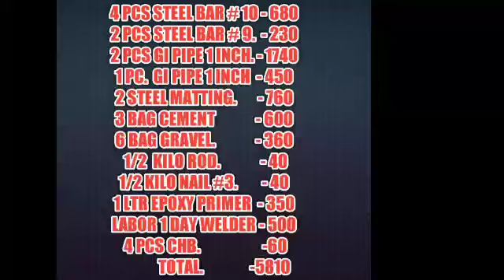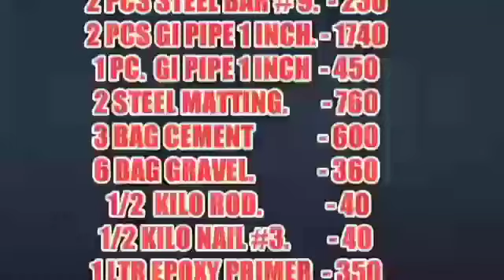Madaling paraan sa paggawa Ng gate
PAANO gumawa Ng gate
murang paraan sa pag-gawa Ng gate
PAANO pagbasa Ng metro
construction tutorial
diy projects
best construction tutorial
padaling paraan sa pagbuhos
tamang sukat Ng poste
paggawa Ng anilyo
pag-gawa Ng poste
PAANO magpintura
making stirrups
padaling paraan sa paggawa Ng anilyo
padaling paraan sa paggawa Ng BAHAY
welding tutorial